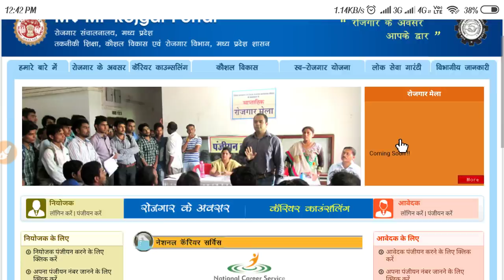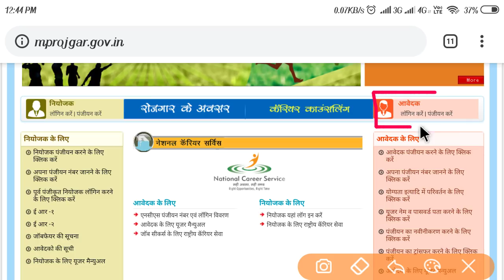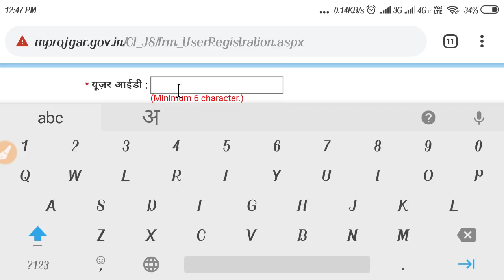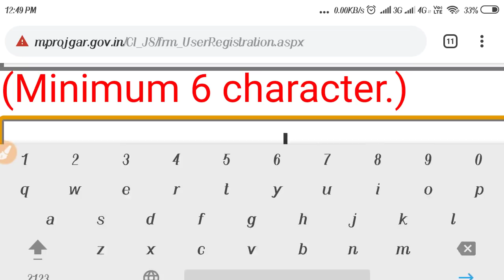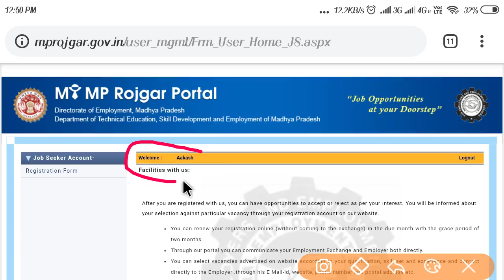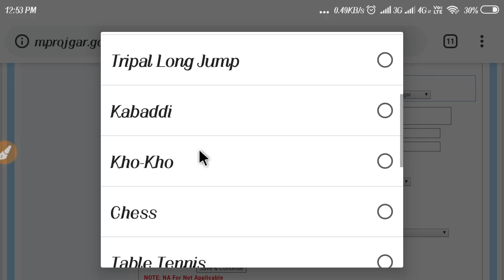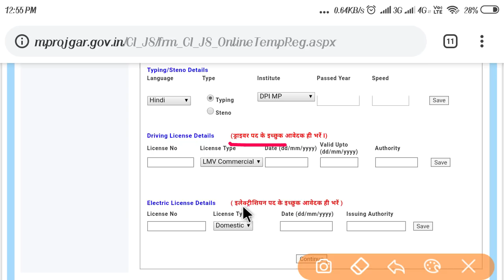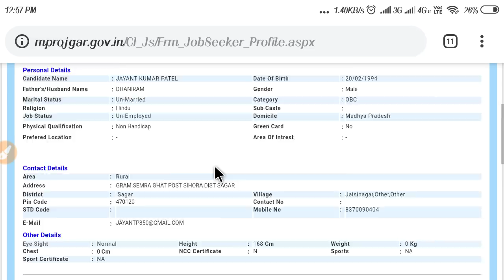मध्य प्रदेश बेरोजगारी भत्ता योजना -2019, ₹3500 से लेकर 4000 तक, जल्दी करें, कैसे करें आवेदन शुरू